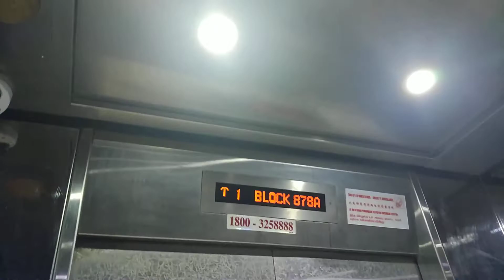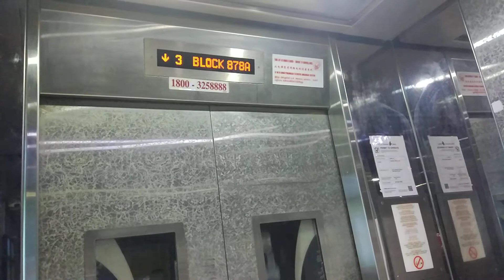Block 878A Tampines Sigma Elevator Lift B